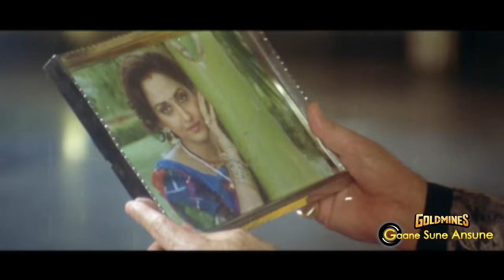Aaina Ke Sau Tukde HD | Jaya Prada, Jeetendra | Kumar Sanu | Maa 1991 Song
Song:- Aaina Ke Sau Tukde
Singer(s):- Kumar Sanu
Movie:- Maa (1991)

Lyrics:-
Aaine Ke Sau Tukde Karke Humne Dekhe Hai
Ek Me Bhi Tanha The, Sau Me Bhi Akele Hai
Sau Me Bhi Akele Hai
Jo Bana Tha Ek Saathi Wo Bhi Humse Chhuta Hai
Bewafa Nahi Jab Wo Phir Kyun Humse Rutha Hai
Phir Kyun Humse Rutha Hai
Khoi Khoi Aankho Me Aansuo Ke Mele Hai
Uska Kya Haal Hoga Yahi Gam Satata Hai
Nind Bhi Nahi Aati Dard Badhta Jata Hai
Dard Badhta Jata Hai
Zindagi Ki Raaho Me Log Humse Khele Hai